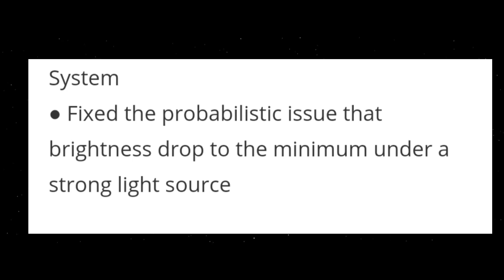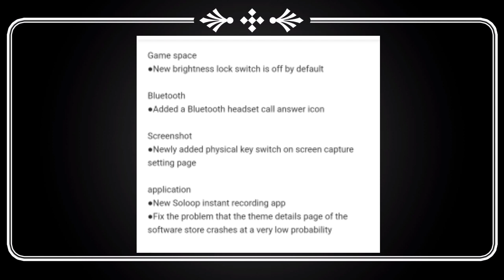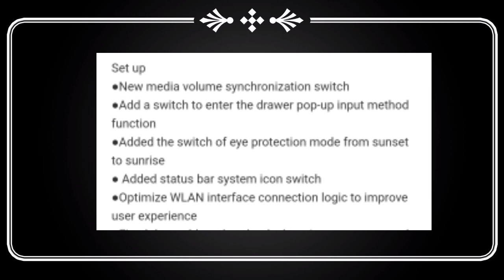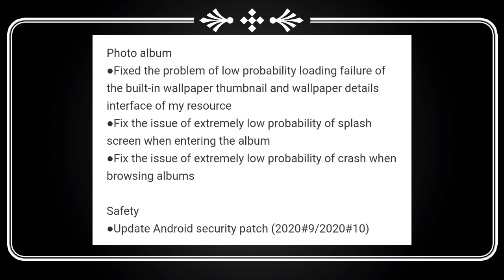Realme X2 November Big Update | RealmeUI 2.0 Feature Update | Realme X2 C.14 Update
Realme X2 November Big Update | Realme X2 C.14 Update, RealmeUI 2.0 Feature Update | Realme Update | Atul Tech Bazaar